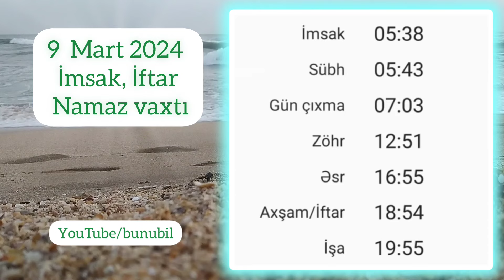9 Mart imsak iftar və namaz vaxtları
9 Mart imsak iftar və namaz vaxtları